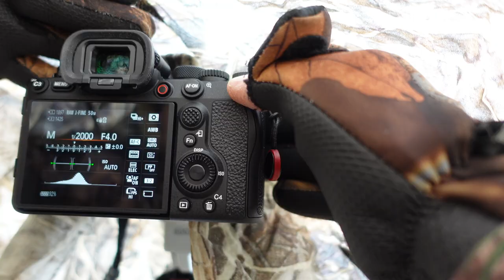Rare birds at lodmoor Weymouth UK bird photography update by "Camilla & I"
Well what a week on "Camilla & I" Started the week with capturing a flight shot of one of the rarest birds here in the UK, my Shot of the week! A new feature on "Camilla & I.
Followed up at Lodmoor with my first shots of the day of another rare elusive wader!
Well if this was not enough !
Then followed up with  some Terns but not just Common Terns, I thought they were Sandwich Terns but no turned up trumps again! Another rare one, unique to nesting in the area! Awesome !
Then after some encounters with Godwits (one I need help identifying please?) I had not one but two fly pasts by the local male Marsh harrier
Well if I hadn't got the photographic evidence you would not believe this weeks haul of photographic gems , the sun shone on me this week truly blessed !

I will not be able to guarantee this number of rarer birds in every weekly episode though !

Video Sony ZV 1
Video & Stills Sony A1 with 600mm f4
Stealth gear trolley
Sirui tripod
Sirui PH-30 Gimbal head